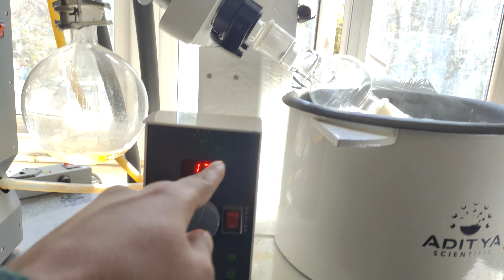Solvent Evaporation in chemistry lab || Rota evaporator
how to evaporate solvent